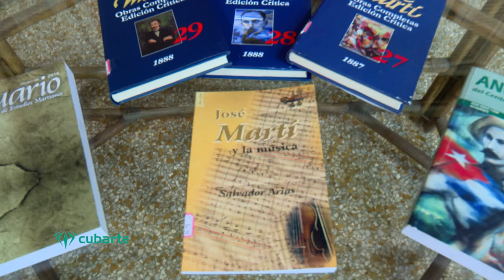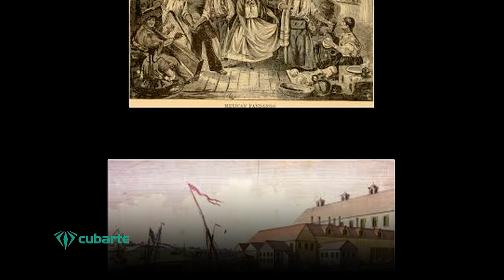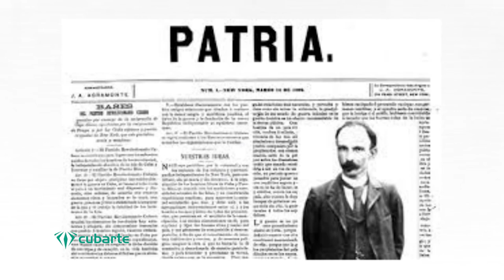Martí y la Música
Diálogo con el Dr.Pedro Pablo Rodríguez sobre José Martí y la música. Interesante conversación con este estudioso de la vida y obra martiana. Que tipo de música rodeo al apóstol y como su humanismo está presente en muchas creaciones musicales contemporanéas a 167 años de su natalicio